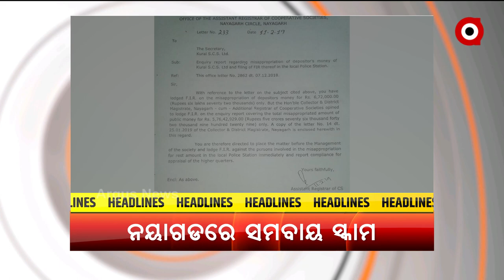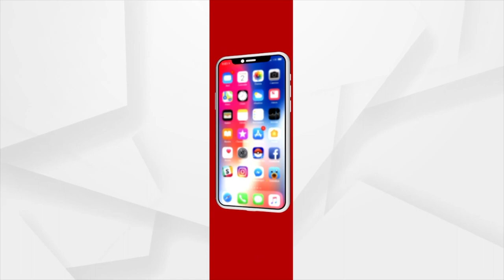Headlines @ 7 Pm | 31 Oct 2021 | Argus News